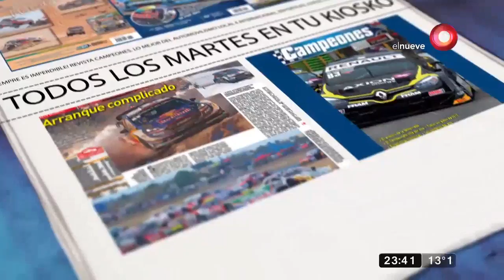Campeones: Programa del 12 de Agosto de 2018